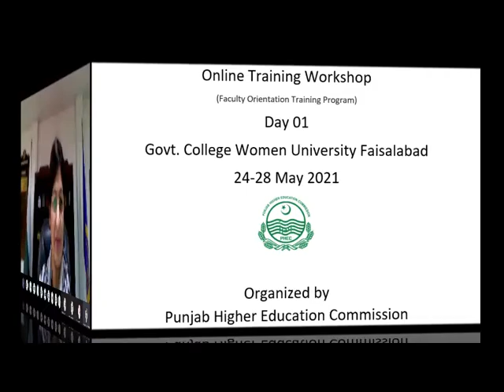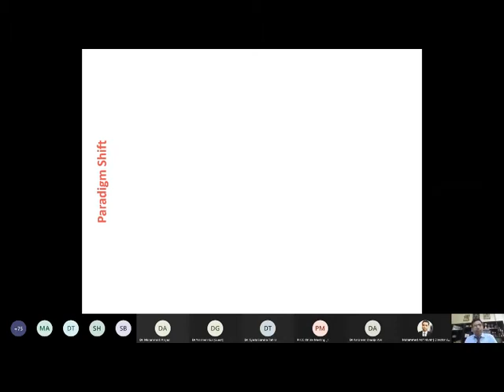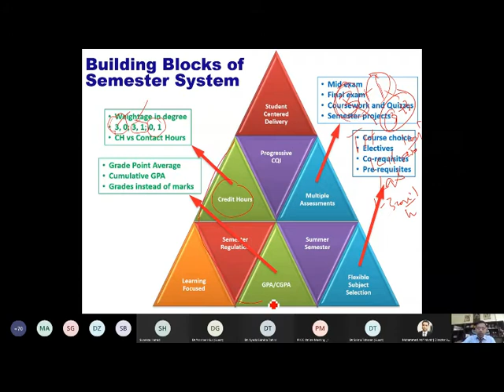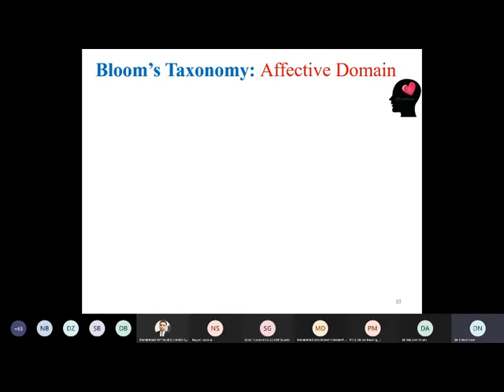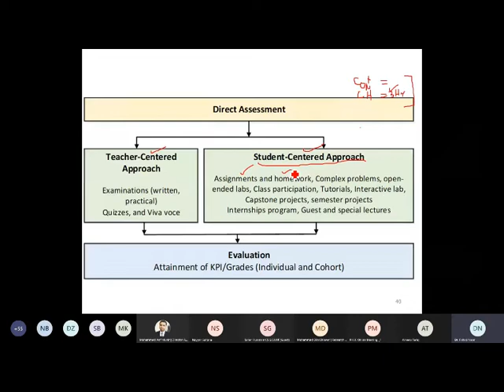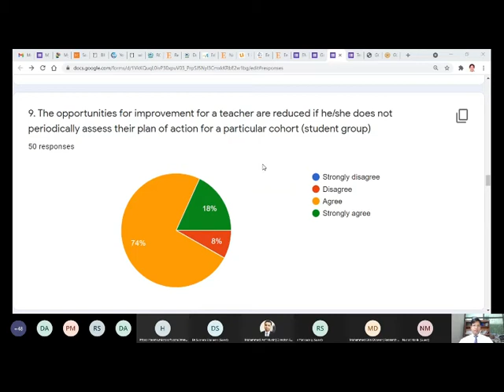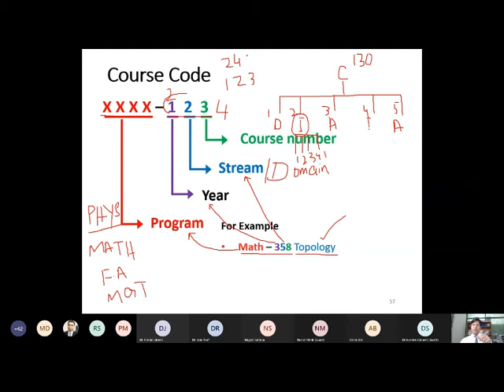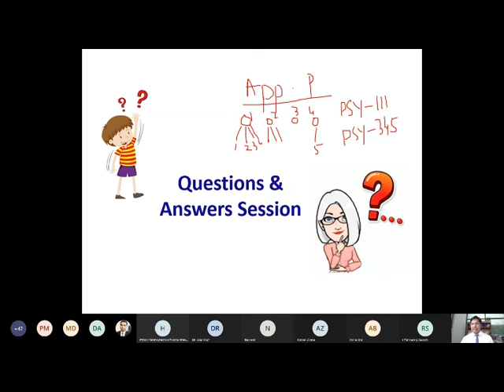Online Training Day-1 for Faculty of Govt College Women University, Faisalabad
Punjab Higher Education Commission (PHEC) organized online training (via Microsoft Team) on “Online Training Workshop” for Govt College Women University, Faisalabad from Monday , May 24 to Friday, May 28 2021. The major topics in which training was imparted included Learning Process and Approaches, Classroom Management, Classroom management & Disciplinary interventions, key Features of the Semester System, Prospects and Challenges in the implementation of semester system, Bloom’s Taxonomy, Types of Assessment Establishing learning assessment process inside classroom, Examination Policies Grading & Marking System, Functions of QEC and Role in Quality Improvement of Academic Programs. The resource persons for the training included Dr. Shahid Imran (Professor at UET), Dr. Muhammad Amjad (Professor at UET), Dr. Fahad Noor (Associate Professor, Mechanical Engineering, UET, Lahore).